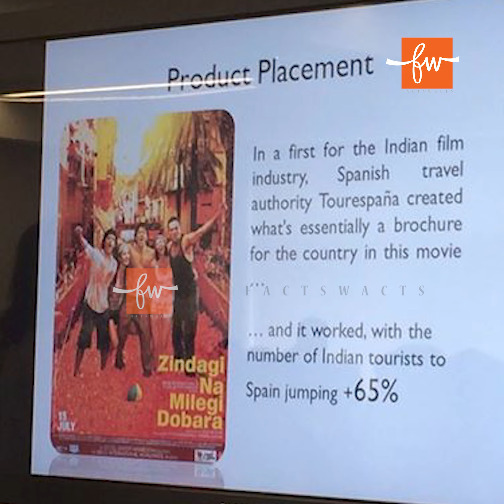Bollywood Facts Part -2